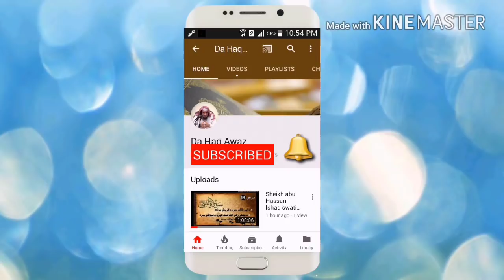اے انسانہ خبر دار اللہ لہ بہ ورزی۔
All pitchers use in this video credit to other.

د فضیلۃ الشیخ ابو حسان اسحاق د ہر قسم د ویڈیو بیاناتو د پارا زمونگ د چینل سبسکرائب کی ۔ پہ د چینل باندی بہ تاسوتہ د قرآن او حدیثونو درسونا نشر کی گی۔